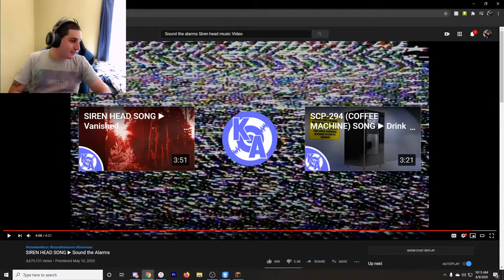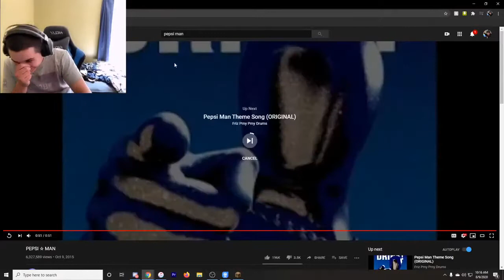Pepsi Man Reaction - Stream Highlights (8/9/2020)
Clip taken from stream on August 9, 2020

Just Be Yourself Is The Worst Advice I've Ever Been Given - Pull The Curtain